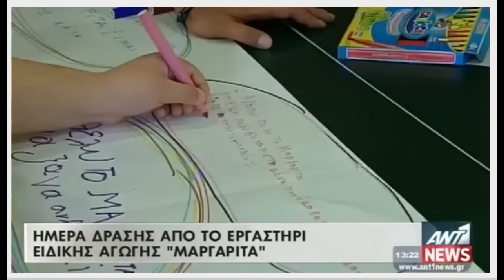ΑΝΤΕΝΝΑ TV - ΕΕΑ Μαργαρίτα, 35 χρόνια προσφοράς - 12 ΙΟΥΝΙΟΥ 2015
Το ΕΕΑ Μαργαρίτα, με 35 χρόνια προσφοράς στην εκπαίδευση νέων με νοητική υστέρηση, αντιμετωπίζει σήμερα σοβαρά οικονομικά προβλήματα που το οδηγούν σε κρίση λειτουργίας. Δεν είναι σε θέση να πληρώνει το προσωπικό του έγκαιρα, ενώ έχει λαμβάνειν μεγάλα ποσά από την κρατική επιδότηση, τα νοσήλεια του ΕΟΠΥΥ και από ολοκληρωμένα Ευρωπαϊκά Προγράμματα.
Το Μαργαρίτα δεν επιβαρύνει οικονομικά τις οικογένειες των σπουδαστών του. Πιστεύει στο δικαίωμα των σπουδαστών του στην εκπαίδευση και δεν προτίθεται να εγκαταλείψει αυτή την αρχή.
Σήμερα η Κοινότητα του Μαργαρίτα, μετέτρεψε την κρίση σε βιωματική διεργασία Δικαιωματικής Εκπαίδευσης. Δούλεψε με ανοικτές, συλλογικές διαδικασίες με όλα τα μέλη της, δημοσιοποιώντας τα προβλήματά της και διεκδικώντας λύσεις.
Τα Εργαστήρια και το Εκπαιδευτικό τμήμα βρέθηκαν σε διαδικασίες Γενικής Συνέλευσης. Ακολούθησαν μικρές ομάδες εργασίας ανά τμήμα όπου εκφράστηκαν οι σκέψεις, τα συναισθήματα και οι διεκδικήσεις των σπουδαστών: άλλοι έγραψαν, άλλοι τοιχοκόλησαν, άλλοι εκφράστηκαν με θεατρικό αυτοσχεδιασμό. Όλοι μίλησαν.
Παράλληλα οι γονείς μοιράστηκαν σκέψεις και επεξεργάστηκαν προτάσεις.
Στο κλείσιμο της ημέρας όλοι μαζί, σπουδαστές, εκπρόσωποι των εργαζομένων, των γονέων και του Διοικητικού Συμβουλίου, στο θεατράκι του «Μαργαρίτα», ένωσαν τις σκέψεις, τα συναισθήματα και τις αγωνίες τους, προβάλλοντας την ανάγκη να συνεχίσει το ΜΑΡΓΑΡΙΤΑ το έργο του και την προσφορά του.
Οι εκπρόσωποι των μέσων ενημέρωσης παρακολούθησαν τη δράση και βρέθηκαν κάτω από τη μαγεία της επαφής με το «Μαργαρίτα».
Ο εκπρόσωπος του Υπουργείου Υγείας Βαγγέλης Αυγουλάς άκουσε τα αιτήματα της Κοινότητας του «Μαργαρίτα», πού είναι αιτήματα και ανάγκες ολόκληρου του αναπηρικού κινήματος.